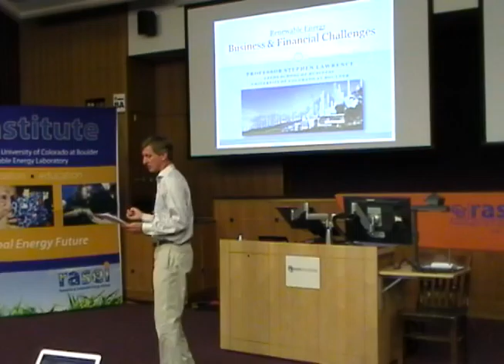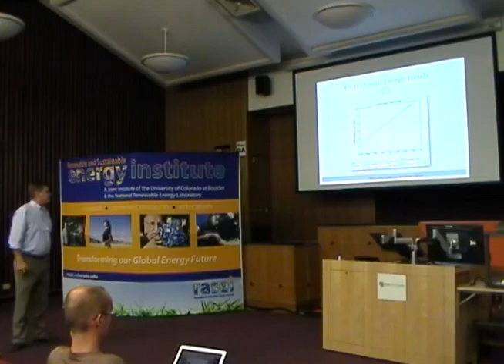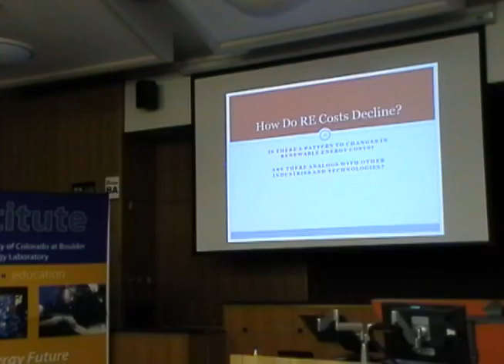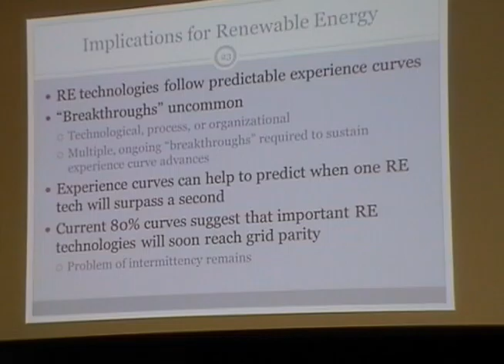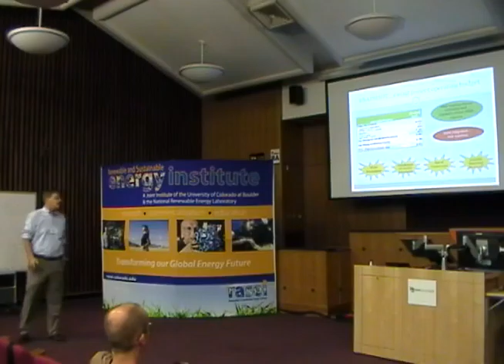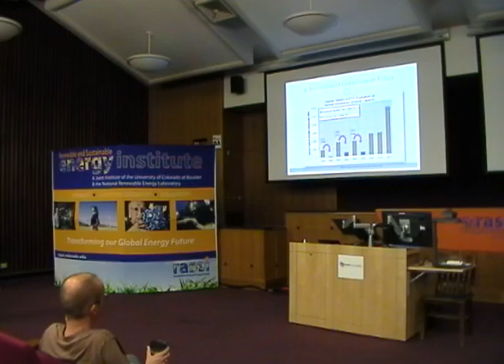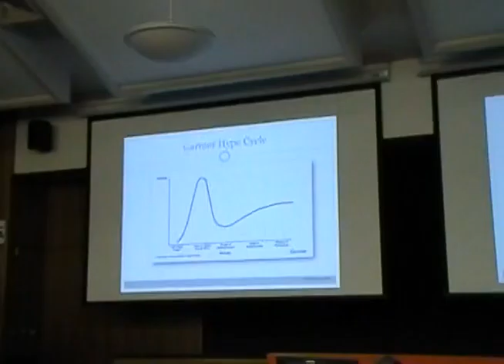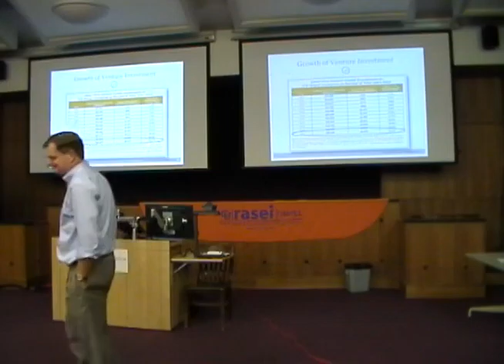Business and Financial Challenges - Steve Lawrence